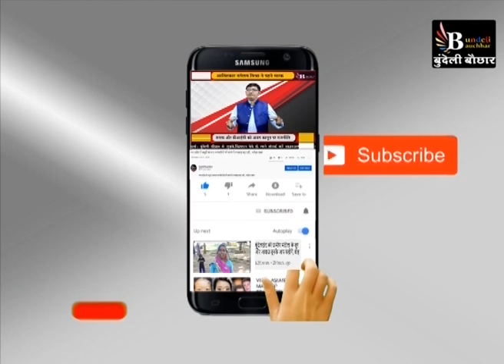नवरात्रि बुंदेली भजन : मैया मोरे अंगने आईं ,मैं पैयां लागूं,आशी दीक्षित की सुन्दर प्रस्तुति navratri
नवरात्रि बुंदेली भजन : मैया मोरे अंगने आईं , मैं पैयां लागूं,आशी दीक्षित की सुन्दर प्रस्तुति